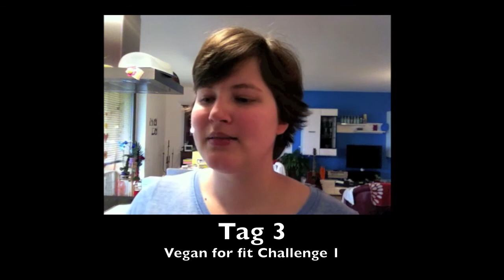Fazit Woche 1 - Vegan for fit Challenge 1.0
Hier mein Fazit der ersten Woche mit ein paar Vlog-Ausschnitten.